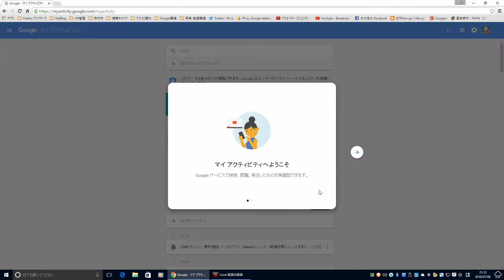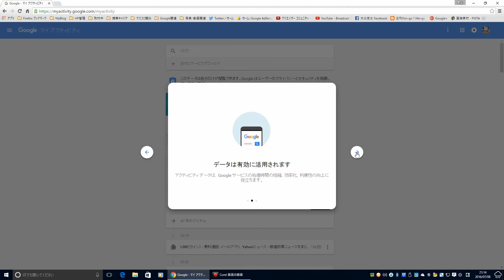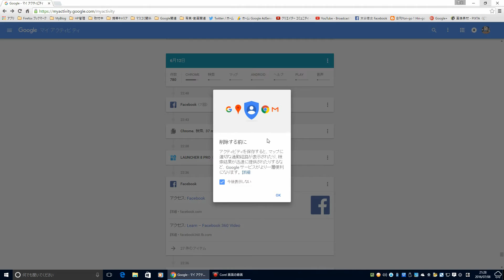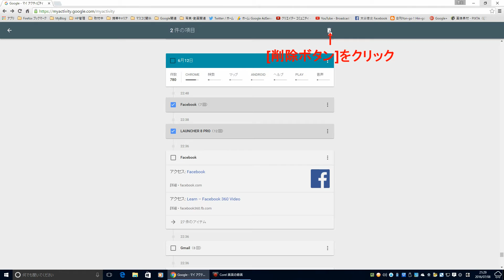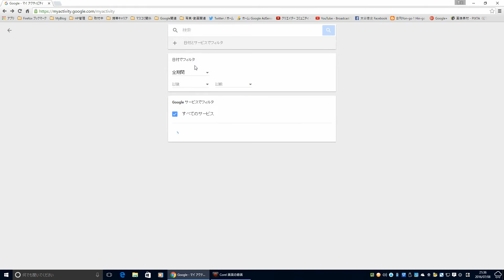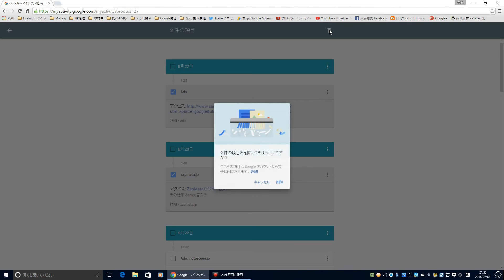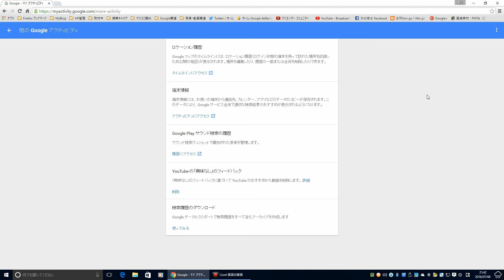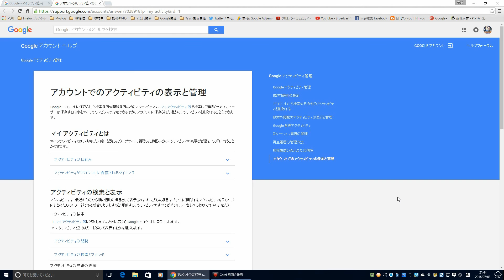【Googleアカウント情報】「My Activity」で自分の行動履歴を把握しよう！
2016年7月8日。Googleアカウント情報に新しく「My Activity」が追加されましたので、ご紹介します。どうぞご覧ください。

Google ヘルプ関連動画をご覧いただき、ありがとうございます！
今後より良い動画をユーザーの皆様に提供すべく、アンケートを実施しております。
お手数ですが、率直な意見をお聞かせいただければ幸いです。

なお、アンケートの回答は匿名で収集され、動画の品質向上以外の目的で使用されることは一切ありません。
（設問：４問、所要時間：約１?２分）
こちらから